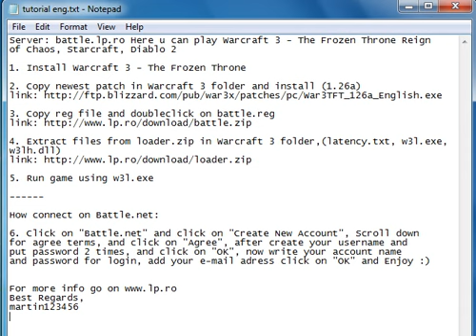Micronesia Warcraft 3 Free Server.avi